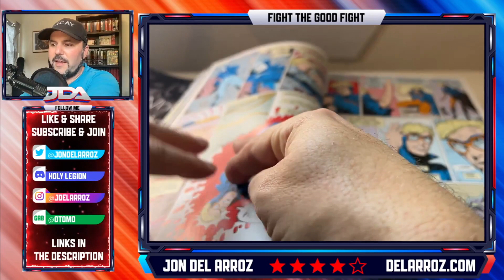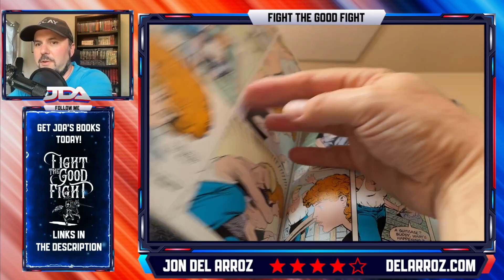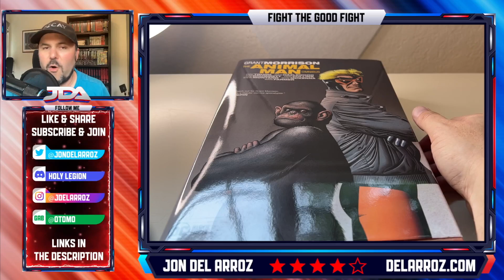Is Animal Man By Grant Morrison Omnibus The MOST Overrated Book Ever?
Grant Morrison's Animal Man is hailed as a must read comic, but why? It feels like a lot of superhero deconstruction by Alan Moore or Neil Gaiman from the 80s-90s.